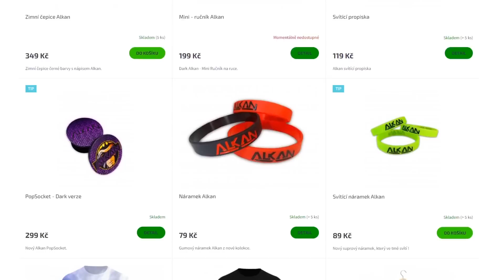PROČ HRÁT EVOCHROM BURSTKY VE FORTNITE TURNAJÍCH?!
Pokud mě chceš podpořit nejen nákupem merche, můžeš taky použít kód v Item-shopu nebo celém Epic Games Launcheru.
Kód: Alkan_
Kód: Alkan_
Kód: Alkan_